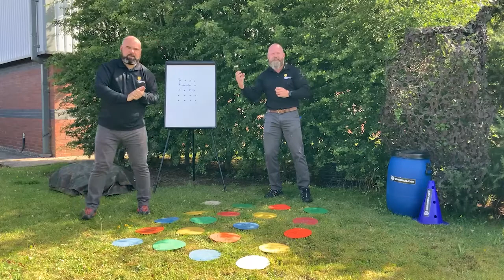Commando Joe's: Summer Mission Week 3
Commando Jimmy and Dale are back for Week 3!

Who's ready for the latest mission?